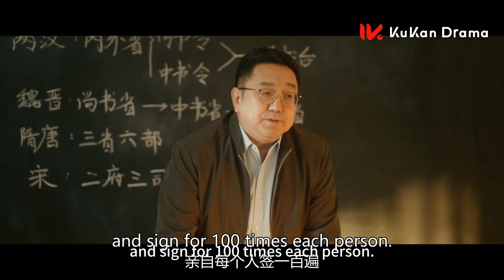范丞丞和杨紫亲密游玩，两人对视藏不住的心动！🥰杨紫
💖剧名【Drama Name】要久久爱 Love Endures
💖主演【Leading Role】杨紫

范丞丞和杨紫亲密游玩，两人对视藏不住的心动！🥰 || 要久久爱 Love Endures